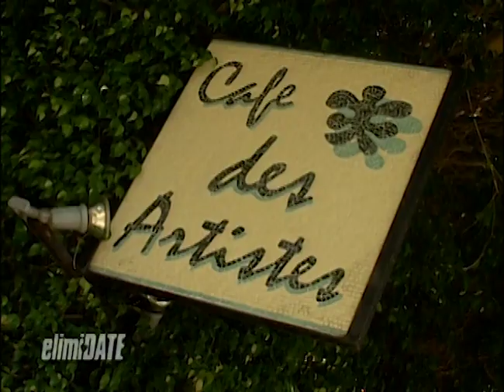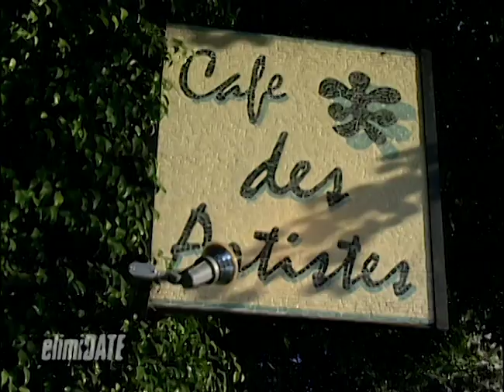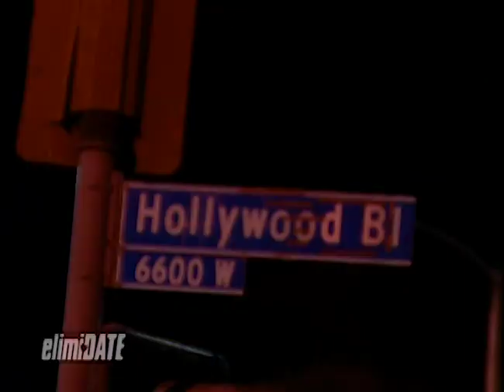Miss San Juan Meets Her Don Juan | ElimiDATE | Full Episode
Thelma is from Puerto Rico and loves practicing yoga. She wants to meet a man who is good-looking, adventurous, free-spirited, and spiritual.

On this episode of “ElimiDATE,” Thelma meets four single men and takes them for some dates around Los Angeles. Thelma and the guys start off with drinks, ride around the city in a limo, and finish off the night at a Hollywood club. Competing for Thelma’s affection are Matt, a commodities broker; Brandon, a Home Depot retail clerk; Andrei, an actor; and Blake, a singer/songwriter/antiques dealer/waiter.

Which man will impress Thelma the most?